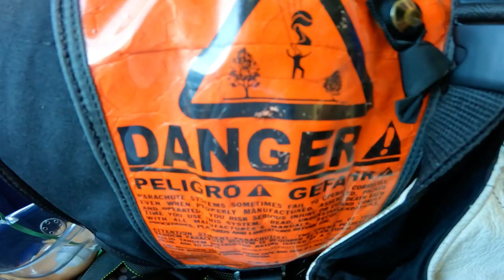SkyDive Auckland at 20,000ft with Matt Mckay, Shaun Langston, and Giovanni Vezzola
Fear of heights? Not today. Shout out to the group that looked after us, Ballzy, Monique, Toby, Matt G., Captain Pierce, Shaun (the Bill Skarsgard clone) and especially Matt Mckay, you guys made me cry (literally!) ✨

If you want to book for the jump of your life, visit their They have lots of options to choose from [9, 13, 16, 20ft skydive]. Heck, you can even learn how to skydive professionally -- sounds amazing, I know.

There are packages you can choose to add-on for videos and photo coverage but not mandatory. You can't bring your own action cam at all. There's no age limit but there is weight limit.

There's also an option to be picked up and dropped off hotels in Auckland, you can make arrangements with the team without a hassle. If you jump on your birthday, don't forget to bring an ID (so they can verify) and you can be refunded of $30! Not too shabby! And don't worry, they have lockers for your belongings, toilets, parking lots are available too.

Promise. It's totally worth it! Let's go!

A truly fantastic first encounter with you.

Thank you Skydive Auckland Team!